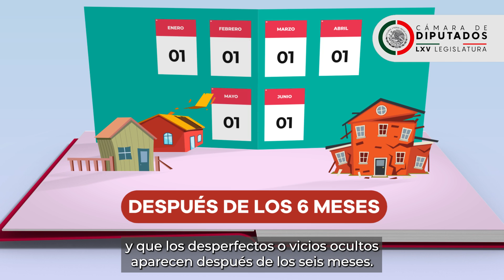Reforma en materia de vicios ocultos en viviendas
🏡 La Cámara de Diputados aprobó ampliar a 12 meses el plazo respecto a la resolución de controversias en materia de desperfectos o vicios ocultos en viviendas.